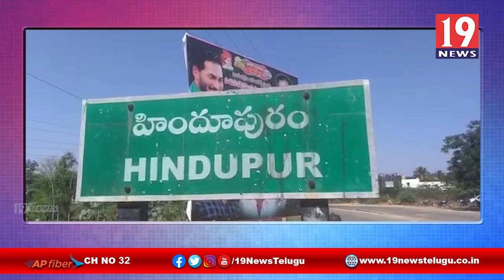SC, STలకు సీఎం జగన్ పరిశ్రమలు ఏర్పాటు చేయడం హర్షం వ్యక్తంచేసిన ఎమ్మెల్సీ ఇక్బాల్ -అనంతపురం జిల్లా